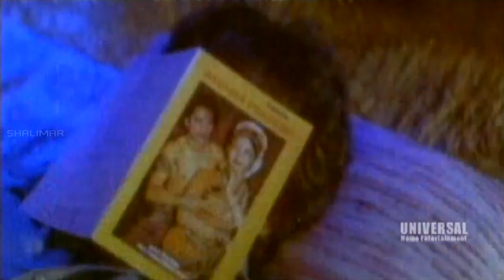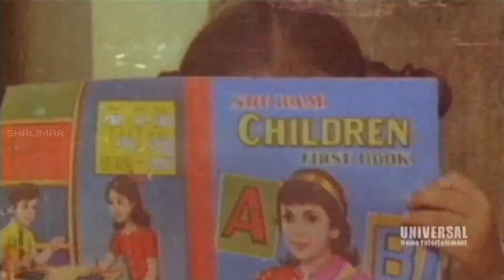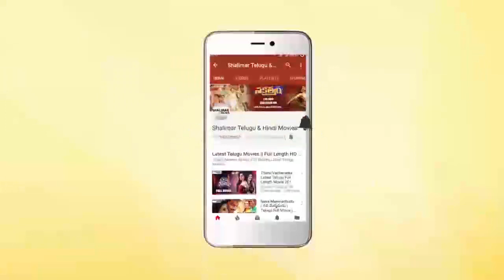Allu Ramalingam & Chiranjeevi Hilarious Comedy Scene|| Extraordinary Comedy Scenes|| Shalimarcinema